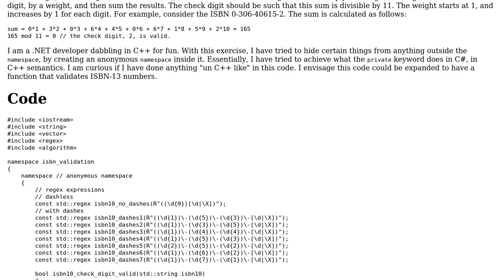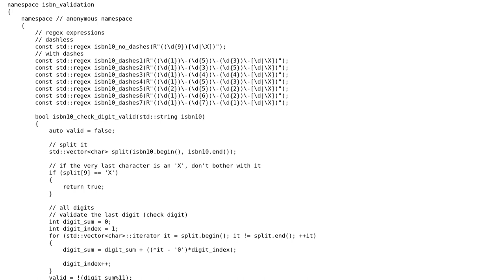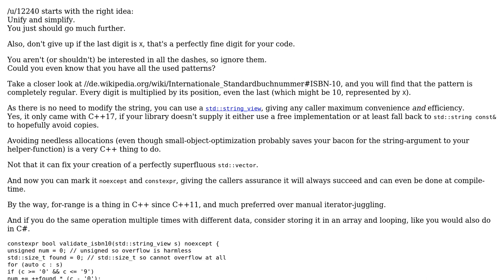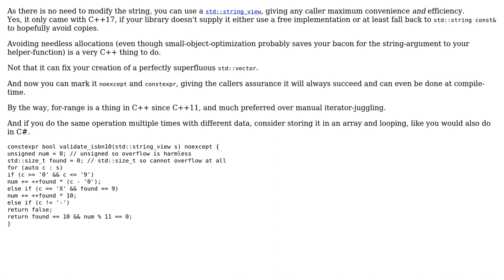Code Review: Validating ISBN-10s, with or without dashes in C++11 (2 Solutions!!)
Code Review: Validating ISBN-10s, with or without dashes in C++11

With thanks & praise to God, and with thanks to the many people who have made this project possible! | Content (except music & images) licensed under CC BY-SA | Music | Images & others | With thanks to user hjpotter92 user Deduplicator user Al2110 and the Stack Exchange Network Trademarks are property of their respective owners. You are responsible for your own actions.